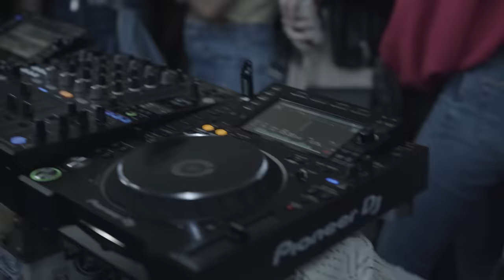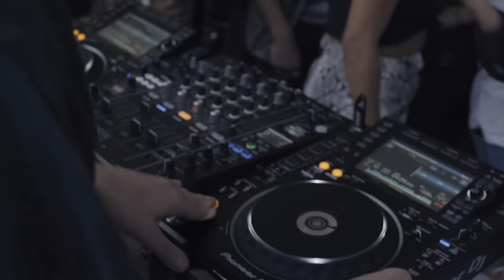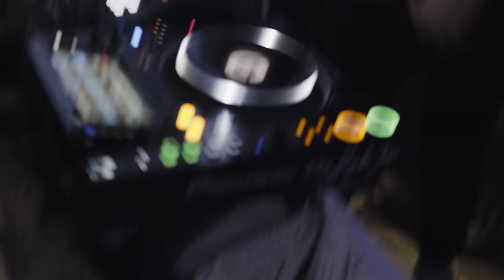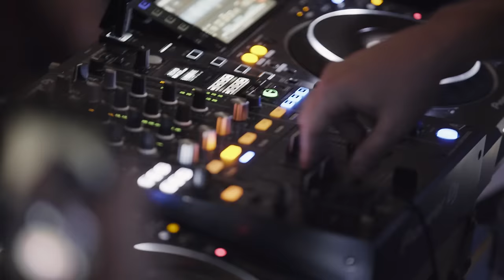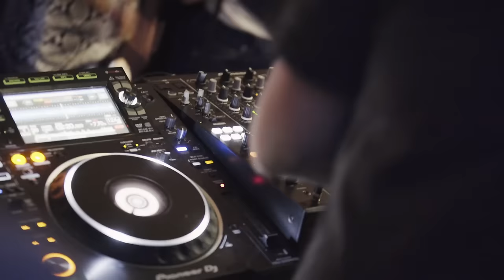Hayden James Venice Mix